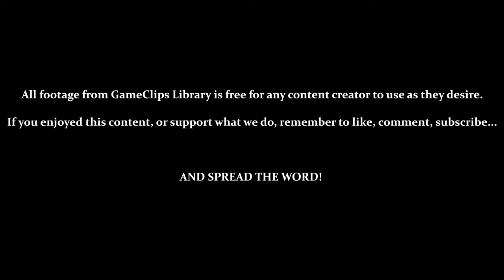The Gunboat Graveyard - Sly Cooper (PS2) — GameClips Library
Table of Timestamps:

0:15 – Standing at a Ledge
0:35 – Without All Treasure Keys, Nothing Happens
1:25 – More Stealthing Past Goons
1:38 – The Gunboat Graveyard
1:48 – Sir Raleigh's Second Announcement
2:34 – Bottles 1 – 4
2:53 – Jetsam & Searchlights / Bottles 5 & 6
3:10 – Getting Flattened / Bottles 7 – 9
3:55 – On a Plane / Bottles 10 & 11
4:30 – WHAT IS WITH THAT EYEBALL!?
4:46 – Bottles 12 & 13
5:08 – Death by Drowning
5:30 – An Alternate Method
5:50 – Bottles 14 & 15
6:16 – Bottles 16 – 20
6:48 – Large Vault / Unlocking & Testing [Coin Magnet]
8:10 – Treasure Key 1-6
8:39 – GCL Credits